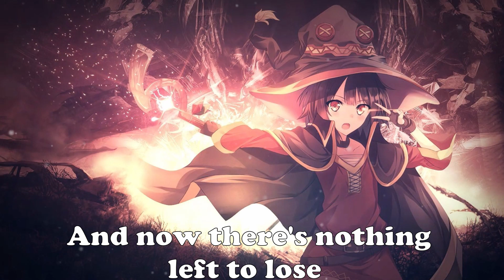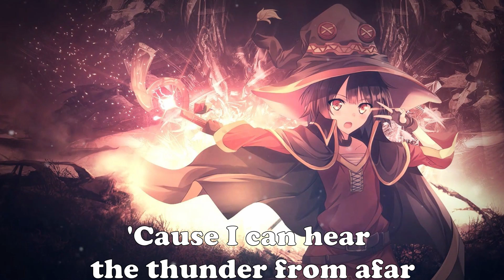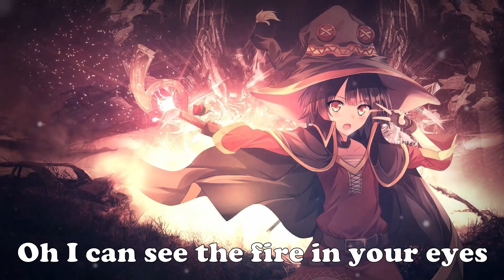Robin Schulz - In Your Eyes | Nightcore w/Lyrics